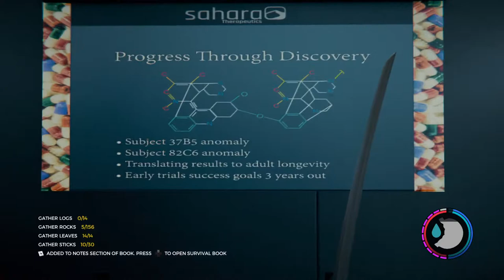The Forest (Palash si Imogen Style)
I like summer and I like to play games.